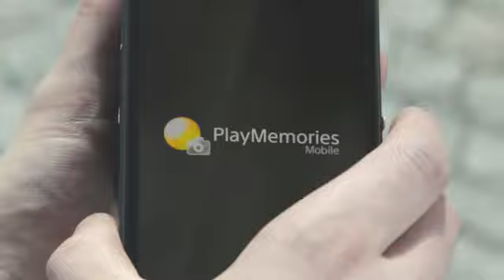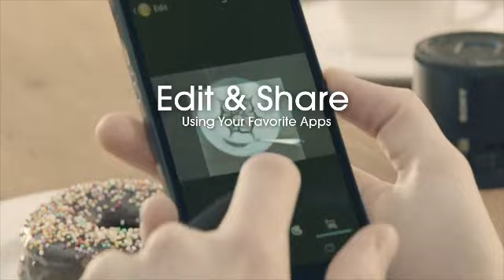SoNy DSC QX100 QX10 Product Mobile with Cam connectivity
SoNy DSC QX100,QX10 Product Mobile with Cam connectivity A New Advertisement By Sony which is very Interesting And Attracting people very much these are avaliable in two cost 12900/-- and 24000/- rupees